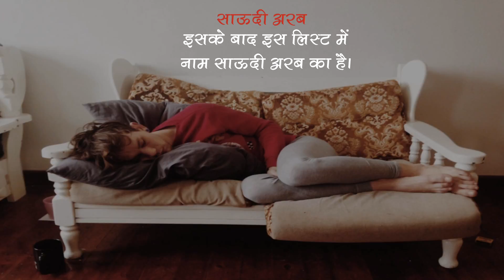LazyCountries : ये 5 देश जो आलसियों की गिनती में सबसे पहले आते है | समाचार नामा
दुनिया के ये देश जो आलसियों की लिस्ट में सबसे ऊपर और विस्तार में जानने के लिए पूरा आर्टिकल पढ़े